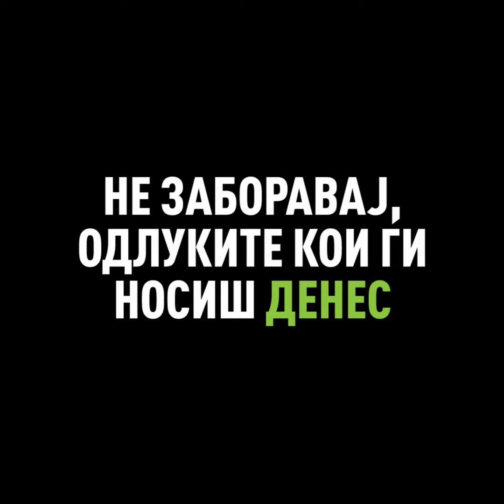Зошто луѓето не носат маски?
Не заборавај, одлуките кои ги носиш денес го дефинираат твоето утре.
Дали ти носиш маска?